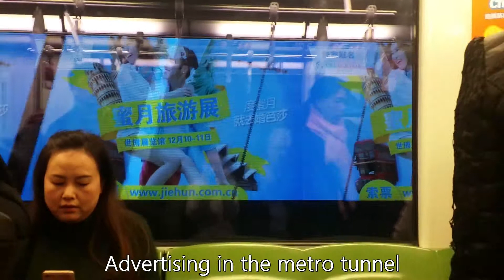Shanghai, China Part 3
See here part 3 of my exchange trip to Shanghai from 27 november to 19 December 2016.